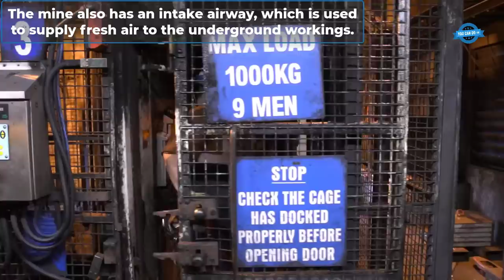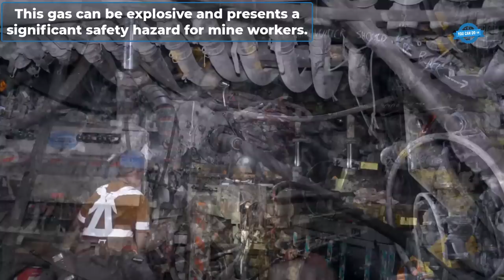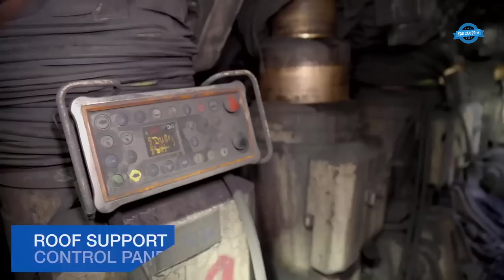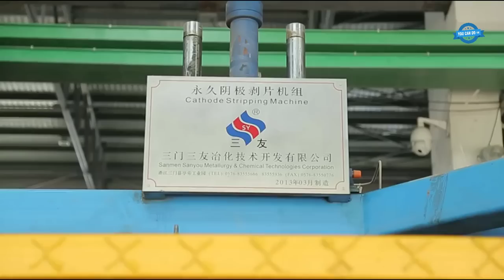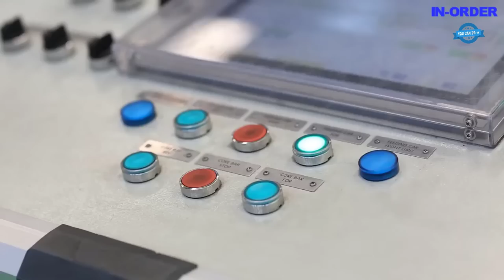Underground Coal Mining Process. Iron Mining And Production Of Iron And Copper Tube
0:12. Underground coal mine
6:17. Minnesota Iron Mining Process
8:45. Cathode stripping machine
11:06. Copper tube factory